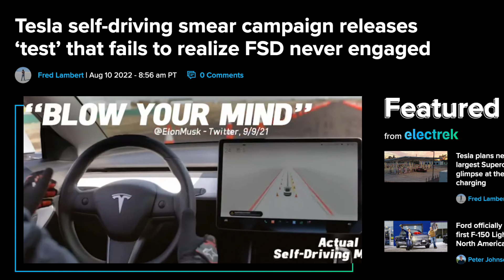Tesla EV News 2.13.24• Tesla Worker Crash Details• Tesla Yoke Wheel Horn• Anti-Tesla in Trouble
Stories:
* Tesla worker died in horrible crash on Full Self-Driving beta, but he was also drunk
* Tesla releases new yoke steering wheel with normal horn
* The Dawn Project got in trouble with the feds for its anti-Tesla FSD Super Bowl ad
* Chrysler unveils radical Halcyon EV concept that will redefine the 100-year-old brand